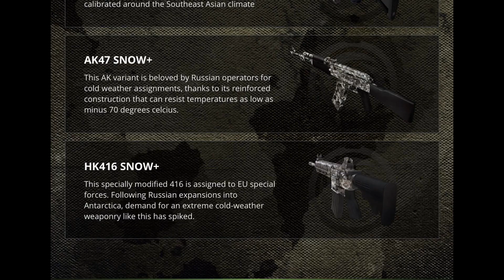BlackShot Revolution SEA - Gachabox 7 [ OPERATION ARMED HAVEN ]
- M4A1 BLACKEST GRADE+  30 days